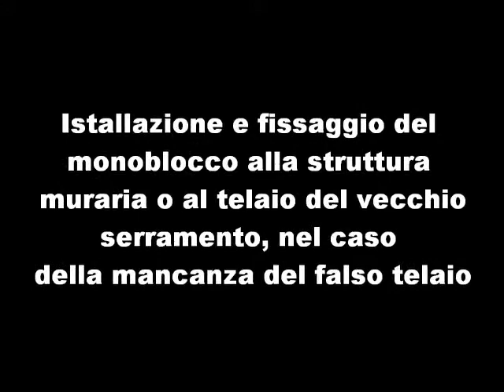Montaggio Serramenti in PVC Geoedil.com Faccioio.eu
fasi di montaggio serramento in pcv